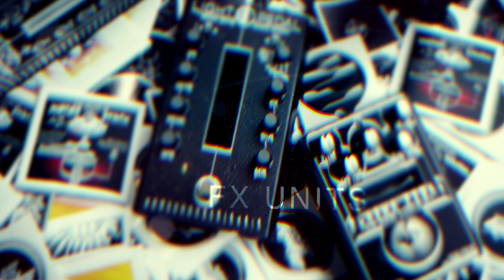Bastl Instruments Dark Matter & Waver feedback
Today we will be having a closer look at @bastlinstruments Dark Matter & Waver and dive deep into the world of envelope followers by feeding some audio into the input of Dark Matter.

A little crazy. Untamed. Evocative, deep & kind of awful. And don't forget, totally beautiful.

Dark Matter is a high energy sound processor and signal generator that unleashes the crazy raw power of audio feedback into your eurorack system. In this video it teams up with Bastl Instrument's Pizza, the compact digital oscillator with powerful wave shaping applied to FM synthesis & Waver, a fully analog, wave folding mixer and signal disruptor inspired by experimental mixing techniques and mind-melting drones.

This is the first video I'll be doing on this channel and I'm planning to do a lot more, there is lots to learn about content creation but it was fun to make this video. I hope you enjoy too!

Time markers for your convenience:

00:28 Introduction Dark Matter
01:07 Introduction Waver
01:22 Patching
01:46 Internal VCA Pizza
02:03 Patching (continued)
02:32 Sliders
02:57 Jam#1 - Spicy Beats
04:35 OP-1 Recording
05:06 Jam #2 - Processed Audio
06:55 Dry/Wet break
07:47 Outro